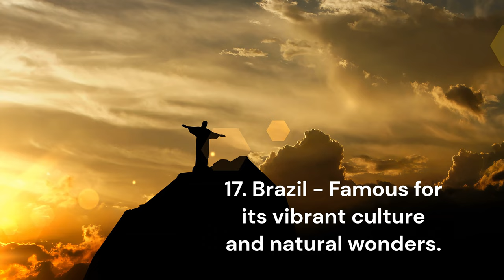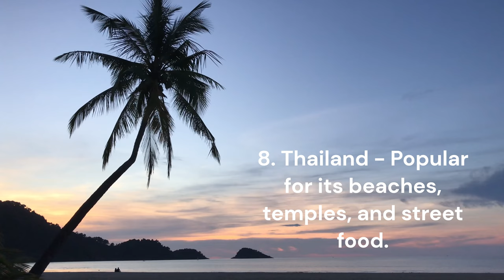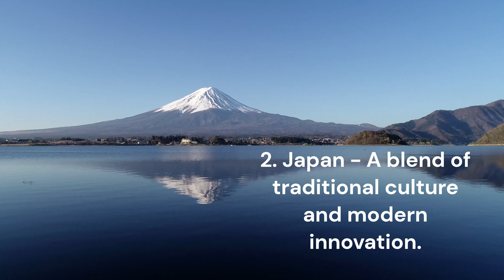Top 25 Countries to Visit in 2025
Here are some of the top 25 countries to visit, each offering unique experiences according to the internet:

00:00 25. Morocco
00:18 24. Netherlands
00:44 23. Peru
01:38 22. Egypt
02:02 21. Indonesia
02:15 20. Argentina
03:02 19. Norway
03:18 18. India
03:32 17. Brazil
03:44 16. Turkey
04:28 15. Mexico
04:49 14. South Africa
05:00 13. Vietnam
05:16 12. Portugal
05:33 11. Switzerland
05:52 10. Iceland
06:17 09. Spain
06:32 08. Thailand
06:05 07. Canada
07:05 06. Greece
07:21 05. Australia
07:50 04. France
08:02 03. New Zealand
08:34 02. Japan
09:01 01. Italy